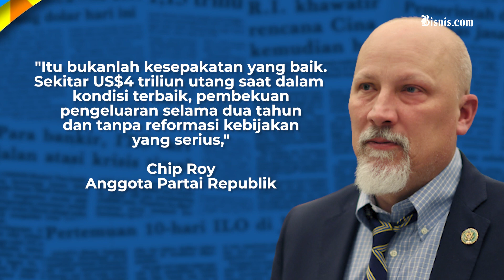Revisi Pagu Utang AS Masih Terhambat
Presiden AS Joe Biden dengan Ketua DPR McCarthy pada beberapa waktu lalu telah menyepakati terkait penambahan pagu utang AS. Sayang ada sejumlah pejabat pemerintah yang menolak dengan berbagai alasan.